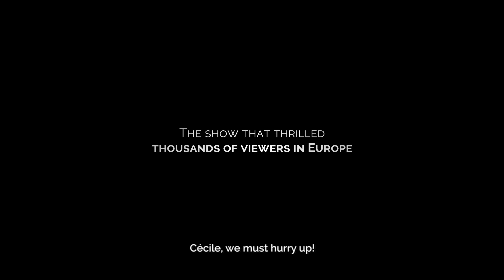Film - Rwanda • Movie Trailer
“RWANDA” ~ Based on a true story
“A man, a woman, and their families. The fastest and most systematic genocide in history. He is Hutu, she is Tutsi. He must kill. She must die”

4K ULTRA HD • Dolby Digital 5.1 • English Subtitles

Rwanda, 6 Aprile 1994: la piccola repubblica africana viene sconvolta da uno dei genocidi più veloci e sistematici della storia: un milione di morti in 100 giorni soltanto. Augustin è Hutu e deve uccidere. Cecile è Tutsi e deve morire, eppure qualcosa darà loro la forza di fare la cosa giusta e di compiere un gesto di indimenticabile coraggio.

Ciò che avvenne durante quella primavera di sangue non solo cambierà la vita di Augustin e Cecile, ma anche quella di due giovani attori chiamati ad interpretarli tanti anni più tardi sulle tavole di un palcoscenico. Una storia vera, sorprendentemente attuale, capace di scuotere le coscienze, emozionare e commuovere.

Regia: Riccardo Salvetti. Con Marco Cortesi, Mara Moschini, Aaron Maccarthy, Rosanna Sparapano. Fotografia: Massimo Gardini. Montaggio: Matteo Santi. Soundtrack: Davide Caprelli. Mixing: Corrado Magalotti. Una produzione HORIZON Srl, MC-Teatro Civile, Ass.